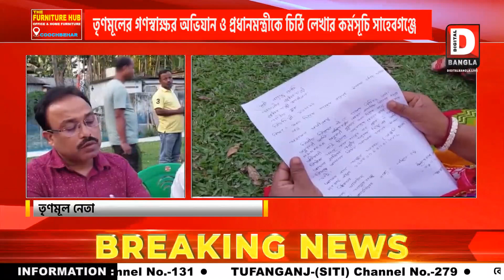তৃণমূলের গণস্বাক্ষর অভিযান ও প্রধানমন্ত্রীকে চিঠি লেখার কর্মসূচি দিনহাটার সাহেবগঞ্জে